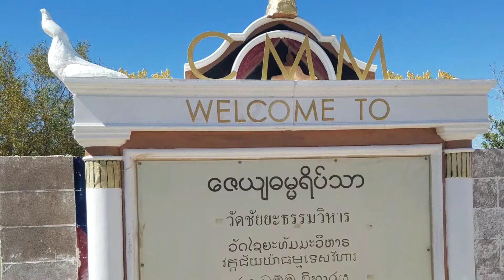Welcome to LasVegasဦးဥတၱရ သီတင္းသုံးေနထိုက္ရာျဖစ္တ့ဲ အေလာင္းကစားမ်ဳိးစုံရွိရာ လပ္ေဗးဂတ္ၿမိဳ႕မွ ၾကဳိ